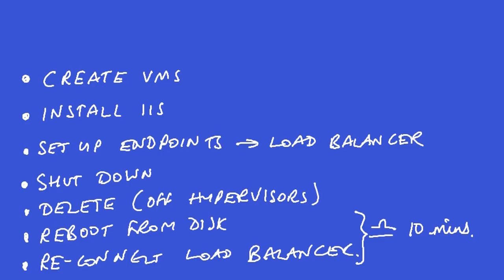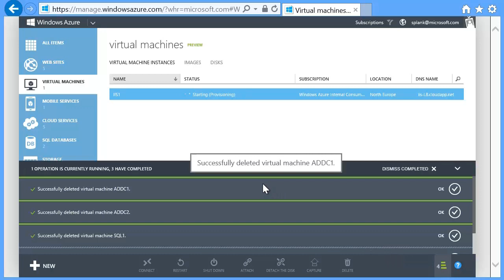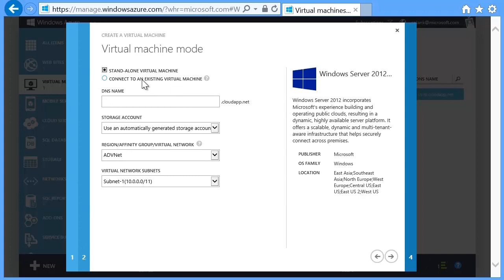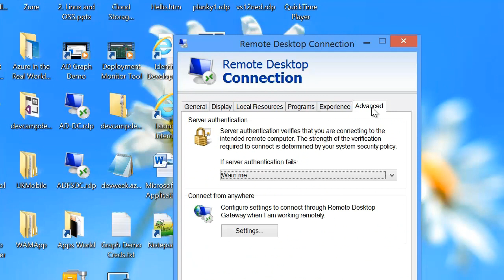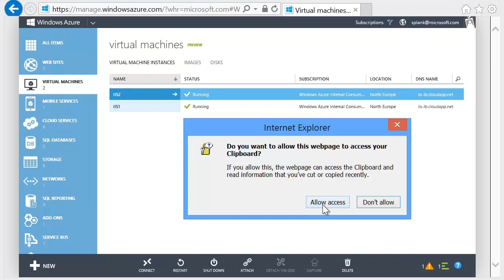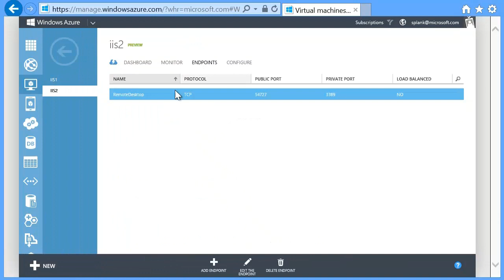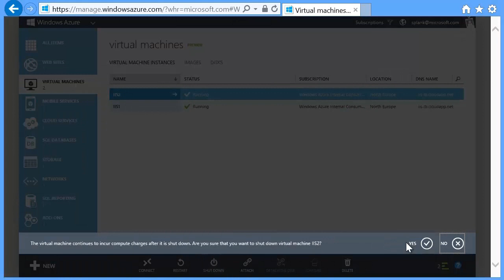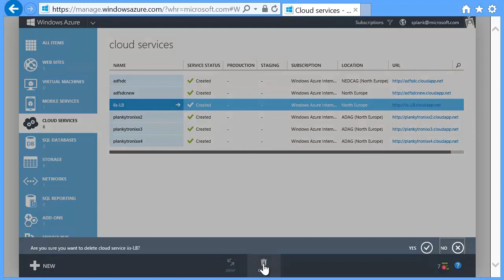Build the World's Simplest Pop-up Lab in WIndows Azure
How to use Windows Azure's IaaS features to build a pair of load-balanced web servers running IIS. It goes on to show how to shut them down, save the disk and then re-boot and reconfigure the lab for use whenever needed. Because you only pay for this lab when you are using it, it's a great way of having a pre-configured environment that you pop-up when you need it and pop-down when you don't...